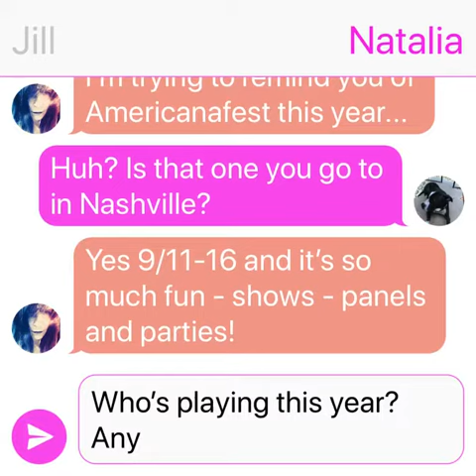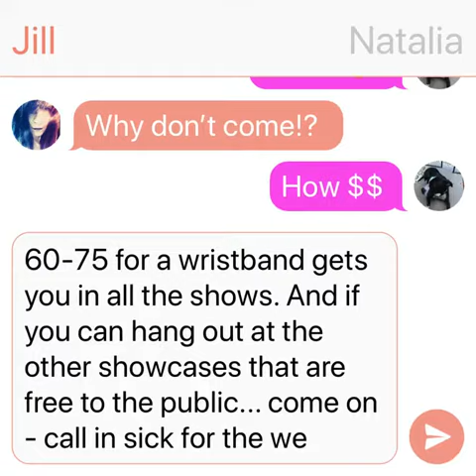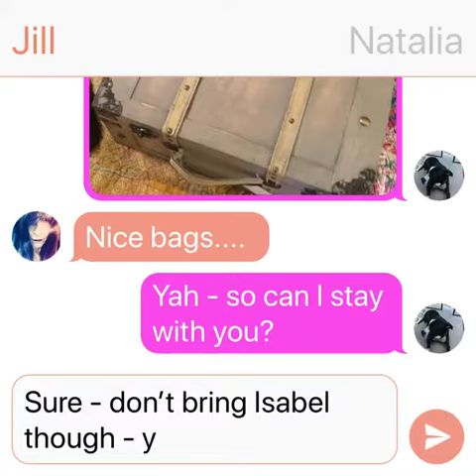Road To Americanafest 2018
First trailer for the journey to Nashville!